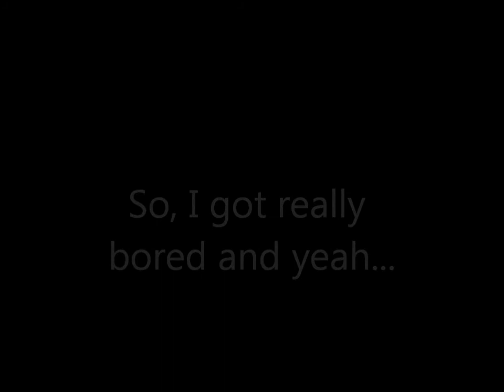DESTROYING a flower pot with hockey pucks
yeah I only have about 3 hours to live... ( 3 hours til my dad gets home...)
Done on Windows Movie maker